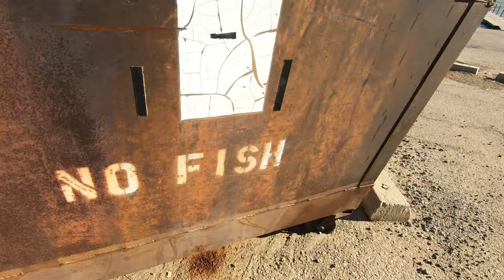Those Are NOT What They're Supposed to Be!! (Unexpected Catch)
Kansas wind blows.